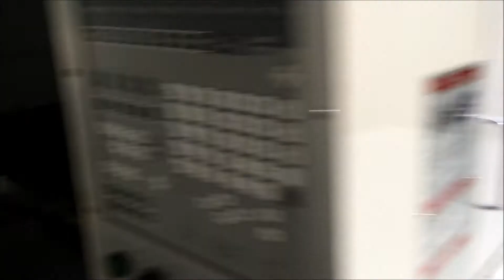東大阪機械団地でマシニングセンタを物色